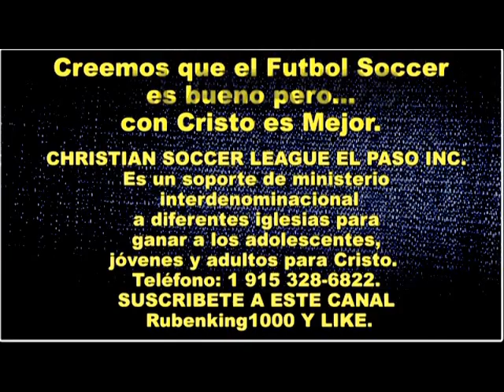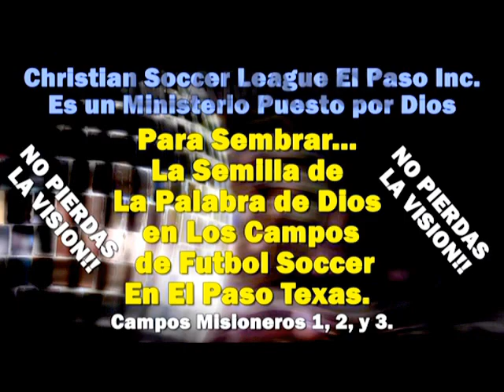LA FE INCREIBLE - Predicaciones para Jóvenes Pentecostales - Predica Reflexión -